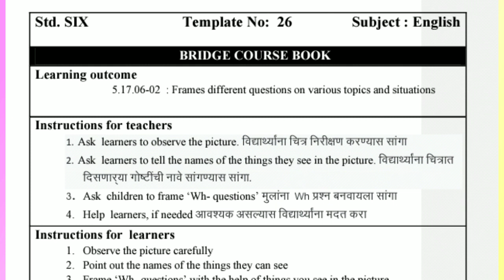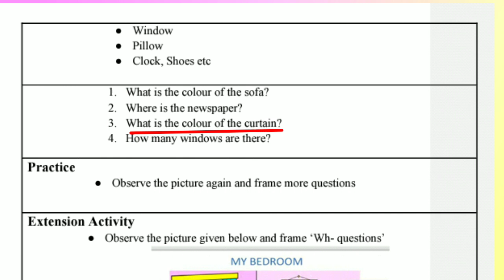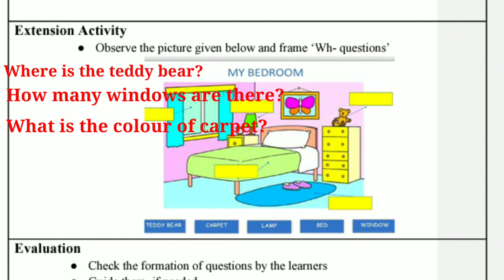Bridge course | English | Day 26 | std 6th | सेतू अभ्यास इंग्रजी इयत्ता सहावी | setu abhyas std 6th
सेतू _अभ्यास